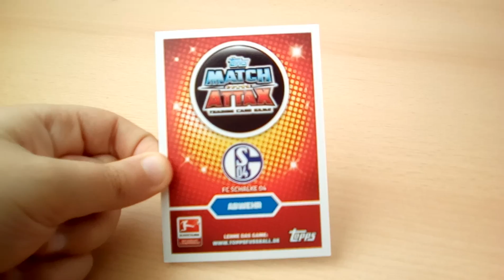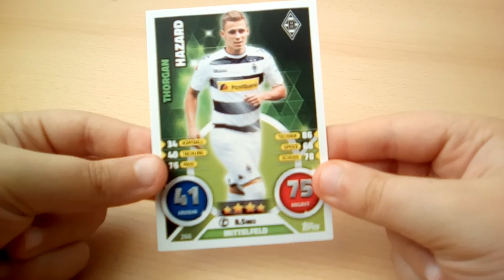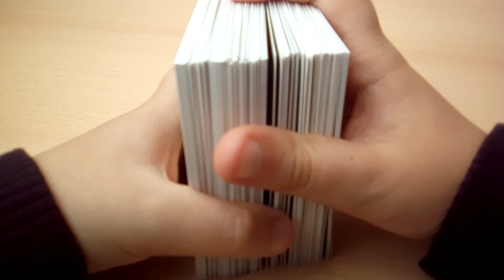Match Attax Sammlung 2016-2017 Teil 2